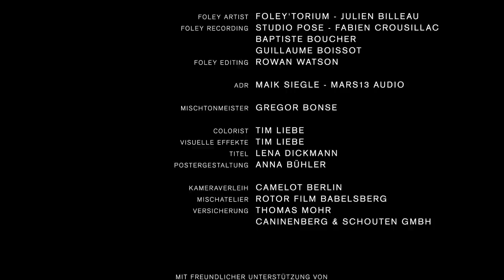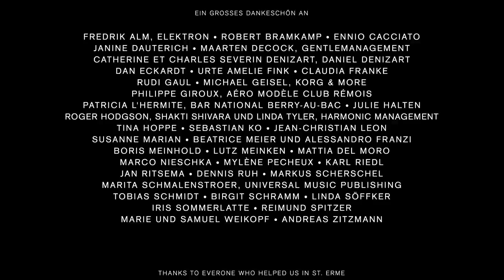L'Eté Mystérieux (Suspense) Film complet en français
L'enseignant Antek Liebmann s'installe dans la campagne française pour laisser derrière lui son ancienne vie en Allemagne. Il trouve rapidement un emploi et s'engage dans une nouvelle relation. Mais l'énergie étrange d'une résidence d'artistes voisine et un visiteur inattendu venu d'Allemagne lui font comprendre qu'il ne peut échapper à ses souvenirs. Il doit trouver sa propre voie pour affronter les fantômes de son passé.

Réalisateur : Jules Hermann
Avec Godehard Giese, Adeline Moreau, Fabien Ara
Drame, Romance, Suspense